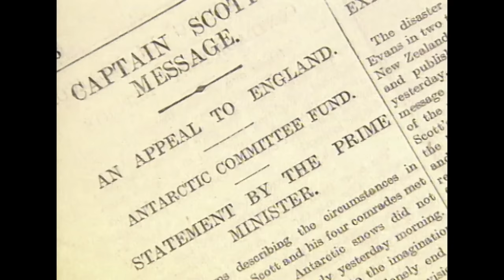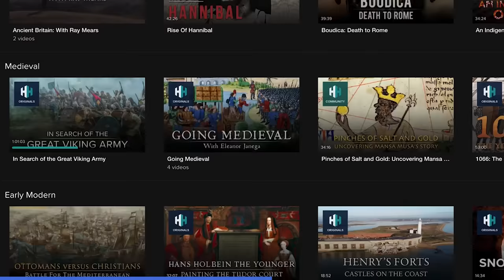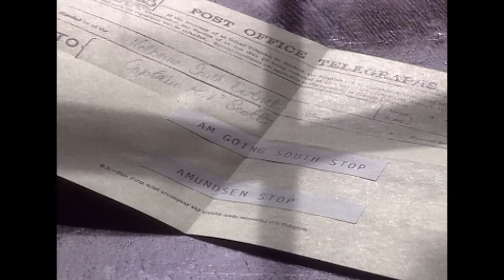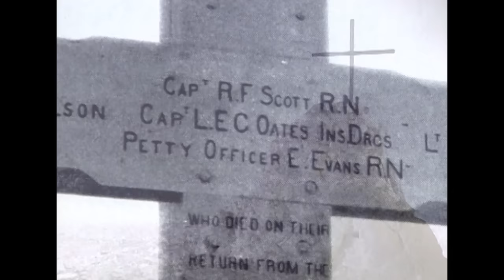Terra Nova: The Doomed Antarctic Mission Of Captain Scott | Great Adventurers | Absolute History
When Captain Robert Falcon Scott embarked on his second and last expedition in 1910 he was already a famous Antarctic explorer. The Terra Nova expedition is best known for the courageous but ultimately ill fated attempt to race to the South Pole. Scott's party became the second expedition to reach the South Pole in 1912, but tragically all five members perished on the journey home.